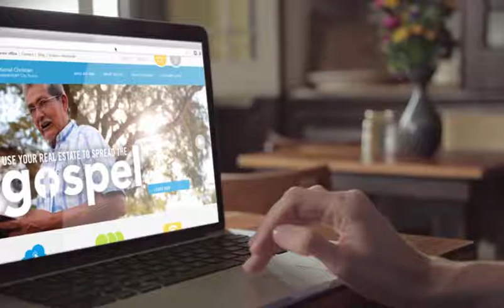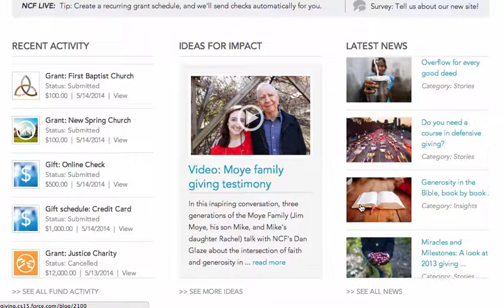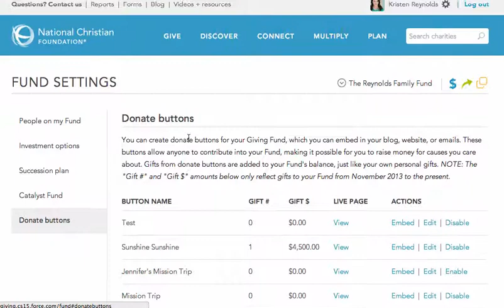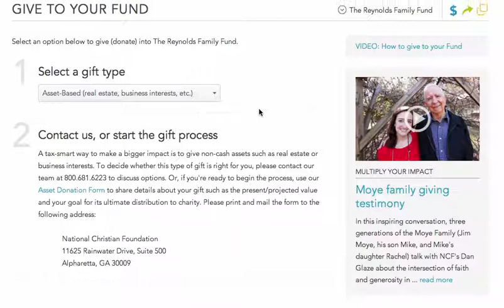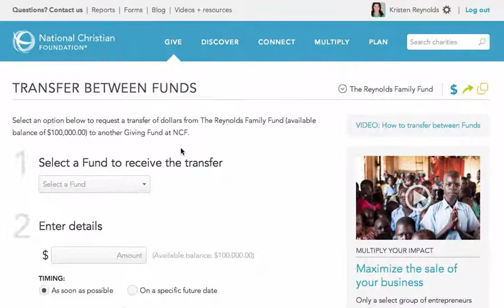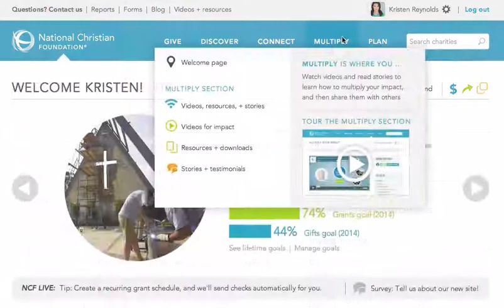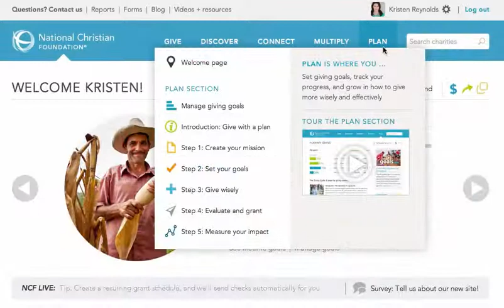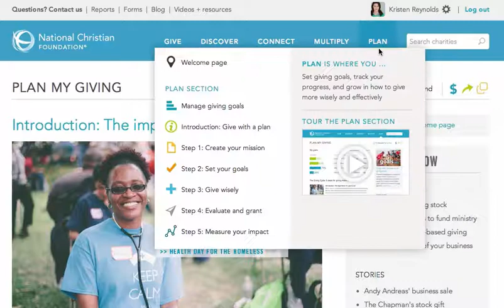MyGiving with NCF: Take a tour of your Giving Fund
Instead of writing checks directly to charities or dealing with the complexities of a private foundation, you can experience a simpler, smarter way to support your favorite causes and multiply your impact. It's called the Giving Fund from NCF.